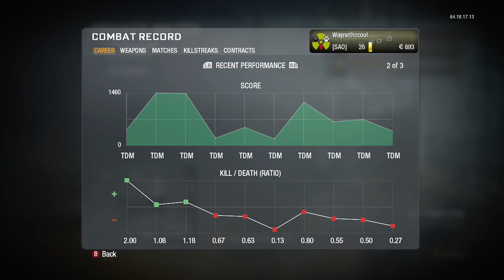Waynethecool black ops stream